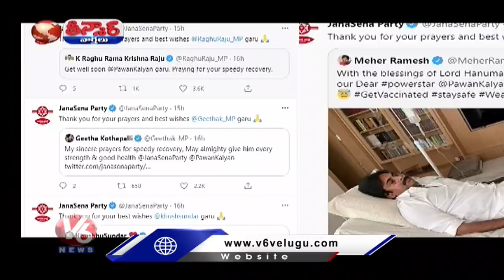Celebrities, Politicians Tested Positive for Covid 19 | V6 Teenmaar